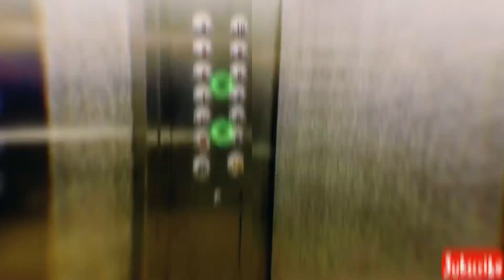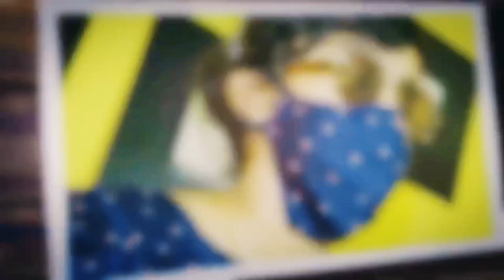THANK YOU❤❤ SPECIAL VIDEO FOR 1000 SUBSCRIBERS/Big Thank you for helping us reach 1Ksubscribers🙏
We just want to say a big thank you🙏 to everyone that have supported Unniyamma.com youtube journey starting from day 1! unniyamma has finally reached 1000 subscribers! Thank you to our family and friends that continue to support and follow our channel. Keep supporting us like this and we will keep entertaining you guys.
 Watch the video and see our beginning! AND PLEASE SUPPORT OUR UPCOMING VIDEOS Tooooo🤞